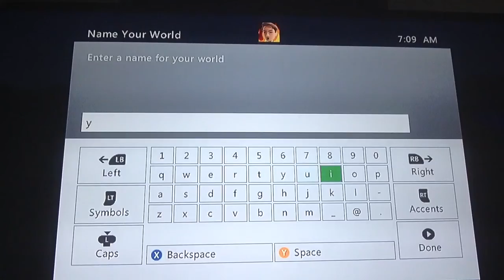Minecraft with Radrabbit ep.1